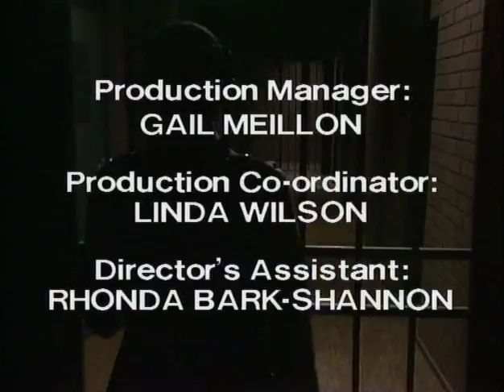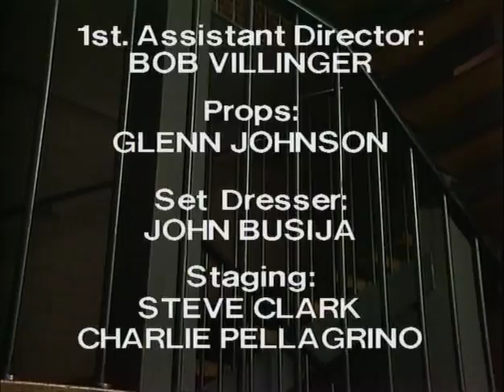Prisoner: Cell Block H - Episode 605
111 Hits air date: 11th July, 2013.

"Prisoner: Cell Block H" "Episode 605" "Ep605" "Ep0605" "Complete Episode" "Complete Episodes" "Full Episode" "Full Episodes" "1986" "Rita Connors" "Glenda Linscott" "Maggie Kirkpatrick" "Joan Ferguson" "The Freak" "Peter Adams" "Bob Moran" "Cop Shop" "Joyce Barry" "Joy Westmore" "Alice Jenkins" "Lurch" "Lois Collinder" "Lexie Patterson" "Pepe Trevor" "Jackie Woodburne" "Julie Egbert" "Susan Kennedy" "Neighbours" "Lou Kelly" "Louise Siversen" "Season 8" "Season 08" "Season 008" "Wentworth" "Wentworth Detention Centre" "Wentworth Prison" "Orange is the New Black" "Oz" "Bad Girls" "Within These Walls" "Caustic Soda" "Prison Drama" "Jail" "Gaol" "TV Show" "TV Series" "Television Show" "Crime Show"